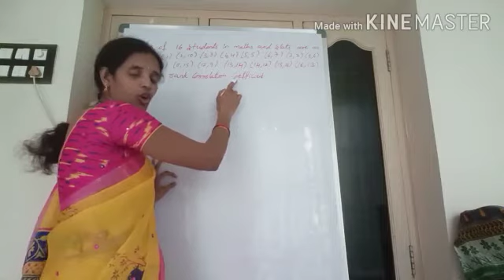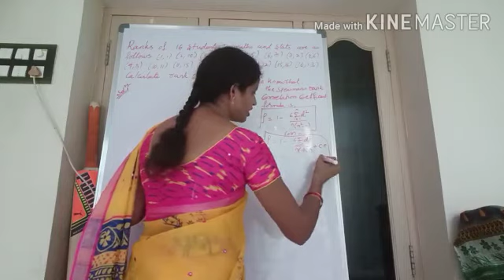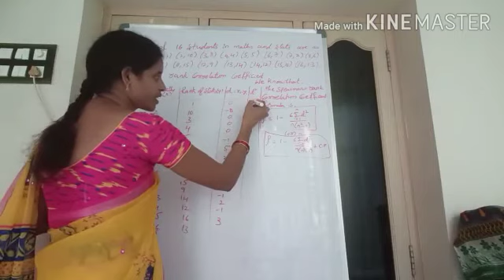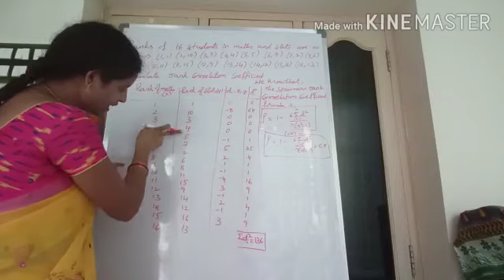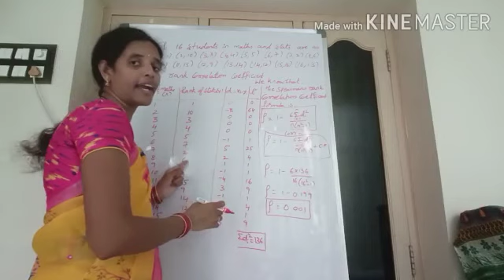Problem on rank correlation coefficient